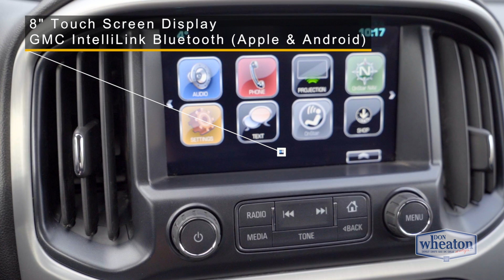2017 GMC Canyon SLE 4WD | Walkaround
Used 2017 GMC Canyon SLE 4WD Truck
20814A

This 2017 GMC Canyon comes with some great features such as an 8" touch screen, IntelliLink Bluetooth, Back-Up Camera and much much more!

10727 82 Avenue, Edmonton, Alberta T6E 2B1